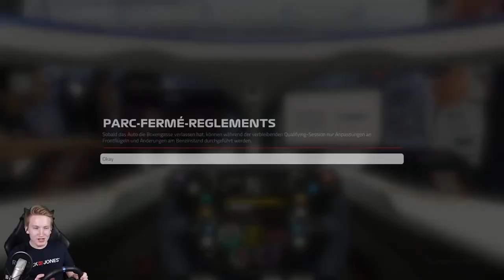DEIN WUNSCH WIRD ERFÜLLT !!🔥|| Best Of Juli || Highlight || MIKE || Deutsch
- BestOf

Ihr hört gerne Musik dann probiert das doch mal aus:

Ihr schaut gerne Filme, dann probiert das hier doch mal aus:

Hast du auch keinen Bock bücher zu lesen ?!: